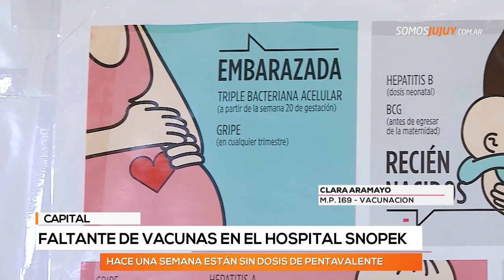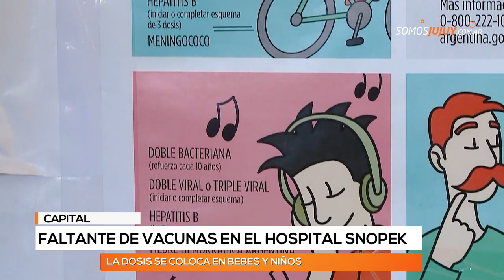Faltante de vacunas en el Hospital Snopek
De las 7,7 millones de dosis adquiridas en 2016 se pasó a 3 millones en 2018. Los profesionales de la salud advierten que no alcanzan para prevenir las enfermedades.